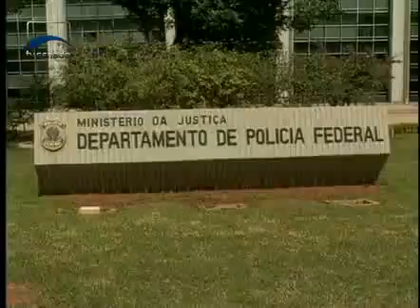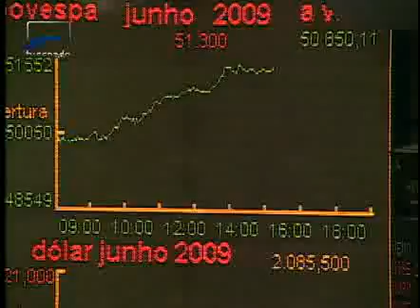Jornalismo - Senado Agora Tarde - 01/09/2014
Veja as notícias desta segunda-feira.